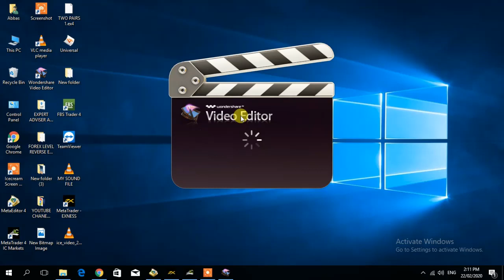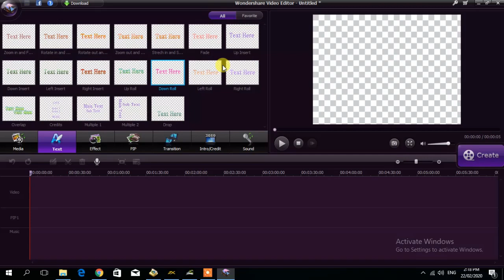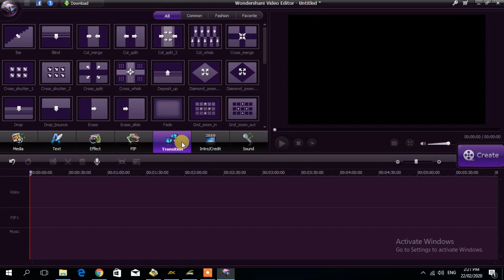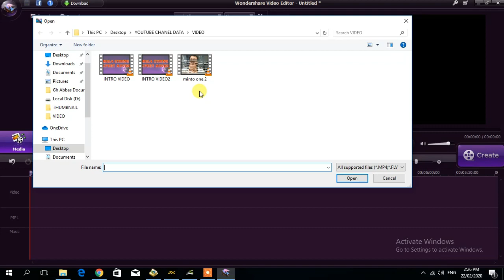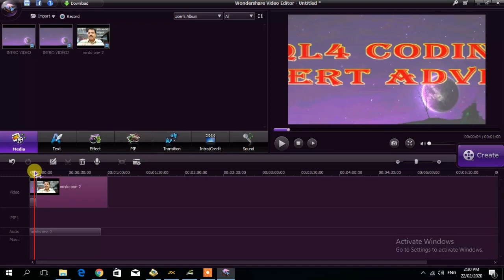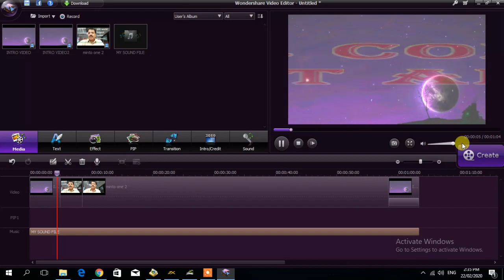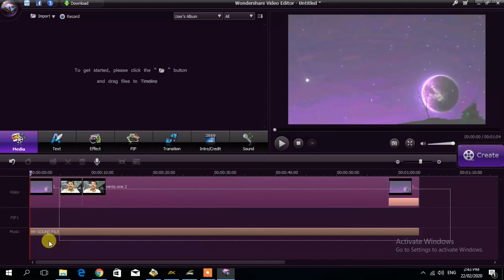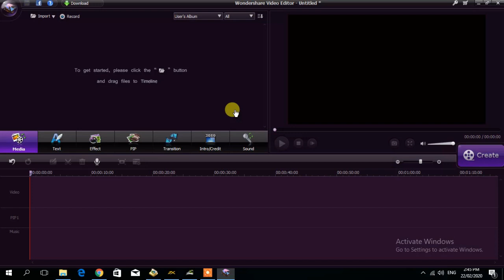VIDEO EDITING MADE EASY || WONDER SHARE VIDEO EDITOR|| MAKE HD RESOLUTION VIDEO|| MAKE PROFESSIONAL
VIDEO EDITING MADE EASY || WONDER SHARE VIDEO EDITOR|| MAKE HD RESOLUTION VIDEO|| MAKE PROFESSIONAL VIDEO
IN THIS VIDEO FULLY DESCRIPTION FOR A PROFESSIONAL VIDEO MAKING DESCRIBED
LIKE AND GIVE FEEDBACK IN COMMENT FOR MORE INTERESTING TOPICS YOU WANT TO SEE